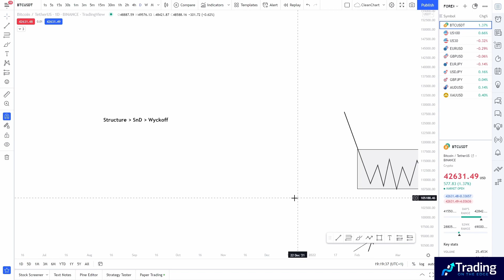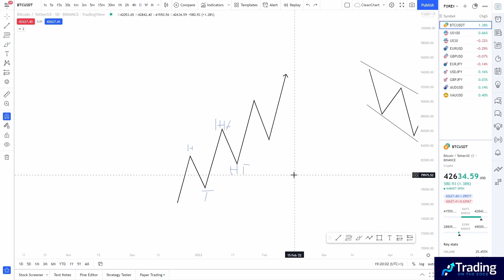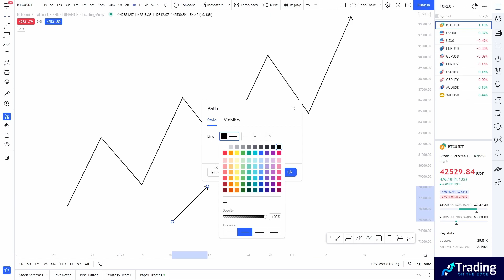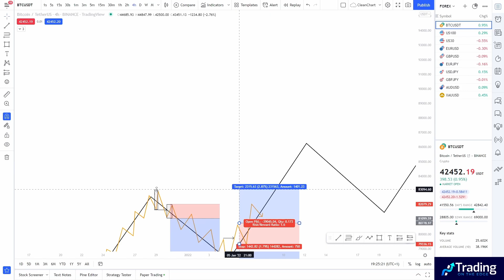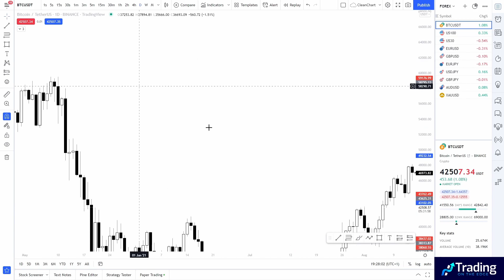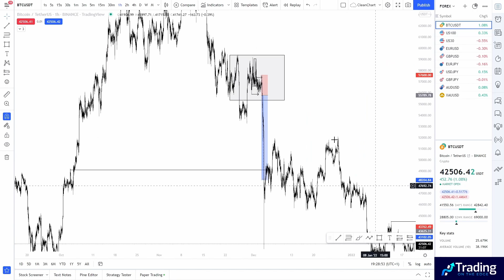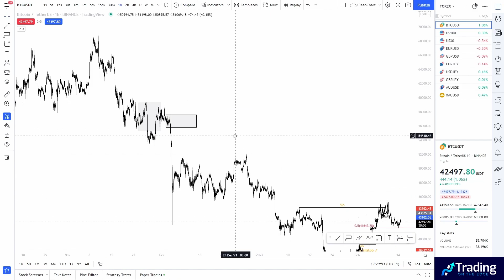WOHIN will der PREIS?! Structure 101 | SMARTMONEY TRADING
Du willst dein Trading aufs nächste Level bringen, oder brauchst jemanden der dir unter die Arme greift? Dann schau doch gerne mal auf meiner Website vorbei!